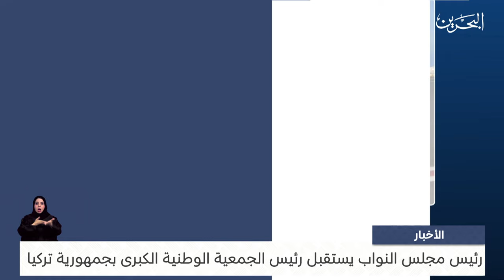البحرين مركز الأخبار : رئيس مجلس النواب يستقبل رئيس الجمعية الوطنية الكبرى بجمهورية تركيا